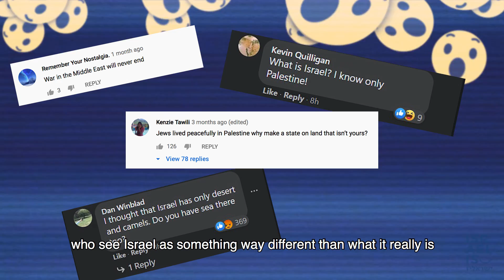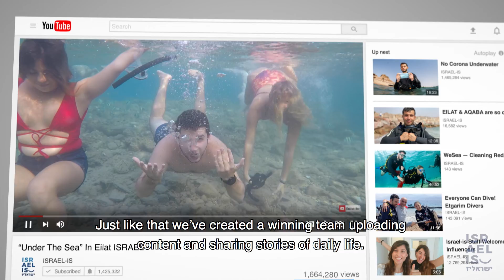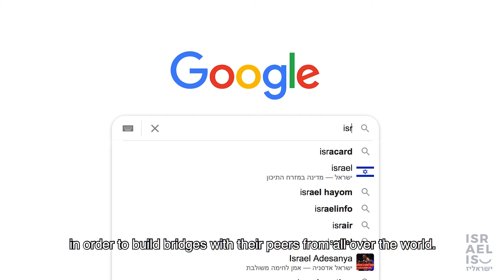ISRAEL-is Social Media Influencers Program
~ ISRAEL-is is an apolitical NGO dedicated to improving Israel’s image around the world by forging authentic relationships between young Israelis and their international peers. Founded in 2017 by three recently-discharged IDF officers, we empower young Israelis to represent and share Israel while traveling abroad and engaging online.